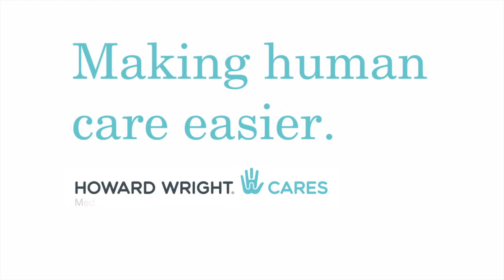Howard Wright M9 Transfer - Low Height Patient Trolley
The M9 Transfer is fully electric with battery backup to reduce manual handling and provide the safest platforms for patient mobility and emergency care. The mattress platform has a class-leading low height of 35cm allowing the patient to put their feet flat and securely on the floor when getting on and off. Maximum height extends to 800mm providing an ergonomic working range for clinicians and caregivers to interact with patients.

Using a single button, the platform will automatically contour to a comfortable chair position. Angles and proportions have been selected to suit patients of all sizes. The mattress platform can be easily set to a Trendelenburg setting (16°) via the control handset. When tilting in the reverse direction, the platform pauses for 2 seconds at the level position to confirm returning to horizontal. Combining the reverse Trendelenburg (13.5°) with the chair position provides a comfortable seat to help normalise patients. All functions can be individually locked to prevent operation when required.

Designed using our ‘Simple, Smart and Human’ values, minimal maintenance and user training is required.  All Howard Wright products are specified with high quality components that have proven reliability over many years in the most demanding healthcare environments.

The M9 series has been developed in accordance with EN IEC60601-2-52:2010, the hospital bed standard to ensure the safety of both patients and caregivers even if the patient is unattended.

to find out more